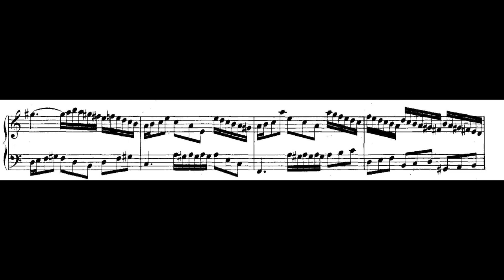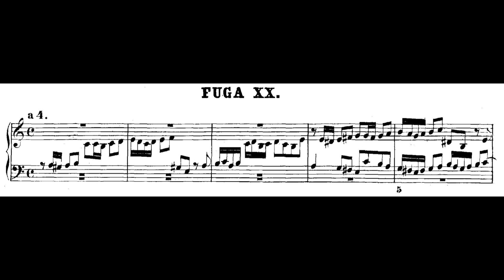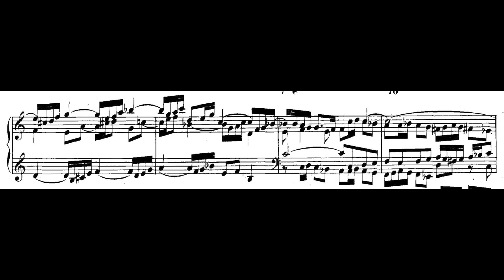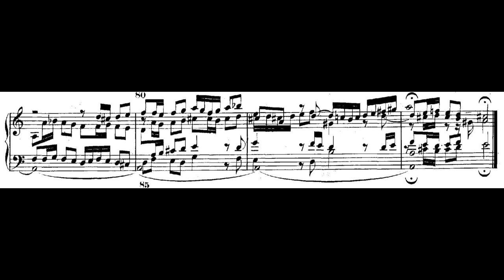Andrew Violette plays Bach's Prelude and Fugue in A Minor from WTC Bk 1